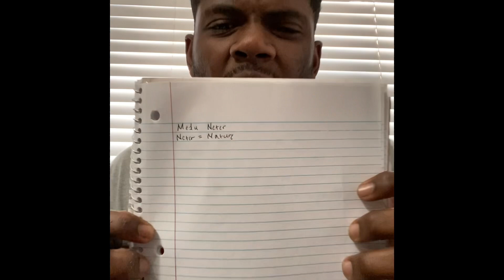What is the Abramelin ritual? Part: 1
I don’t own no rights to the song played at the beginning of the video.

Shout out to YouTuber Da’at Darling check out her videos on the occult she gives very good explanations on the subject and also Darklordism for their knowledge on the Kabbalah.